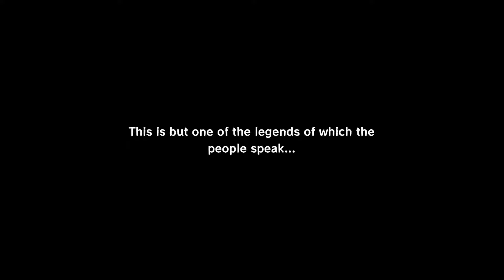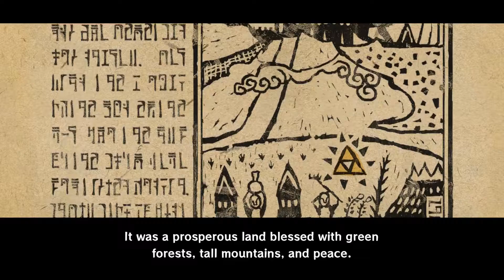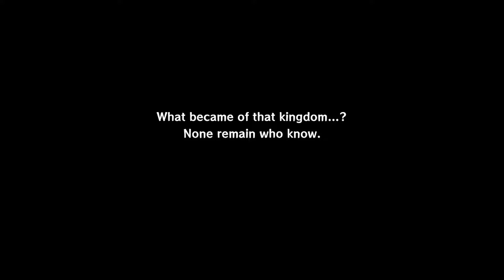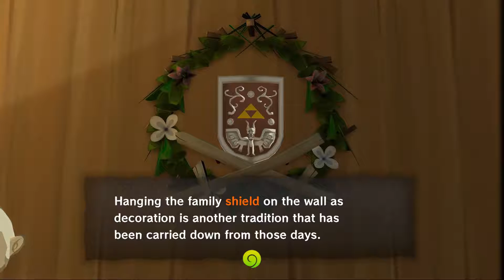WInd Waker #1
we wind waking...